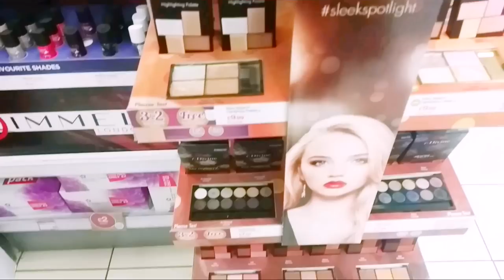VLOG #4 ❤ W MIASTO! Londyn National Gallery + Primark Oxford Street + haul Primark ❤ ThePinkRook